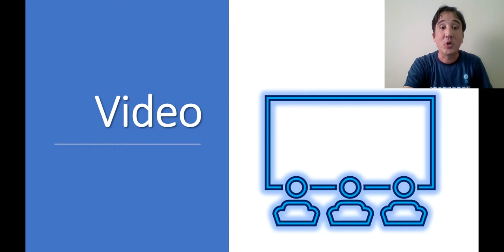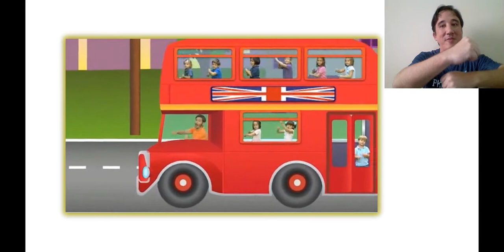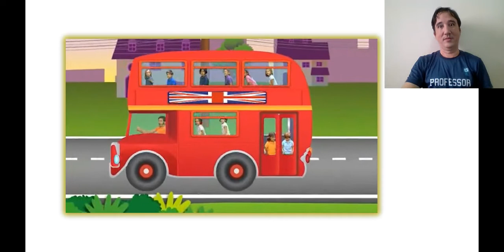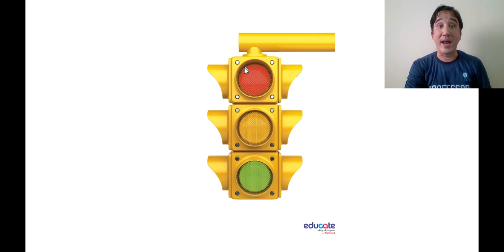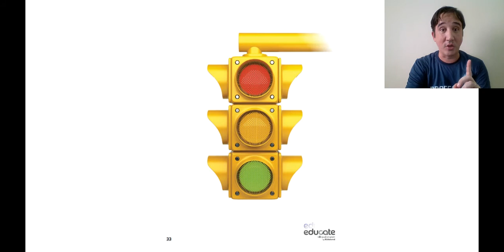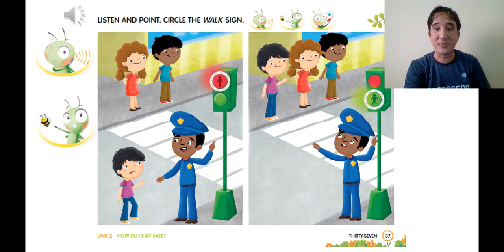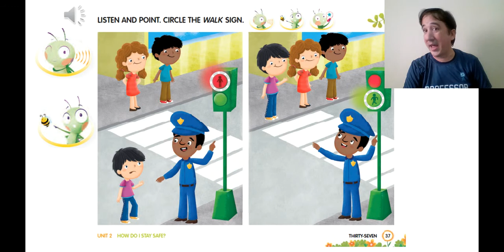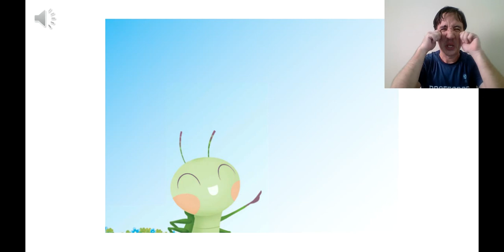Monteiro Lobato Infantil V Bilingue 26052020